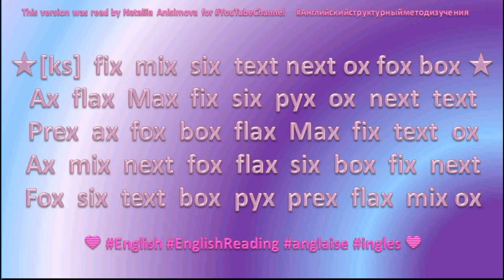⭐💙English Reading ⭐💙 66 fix